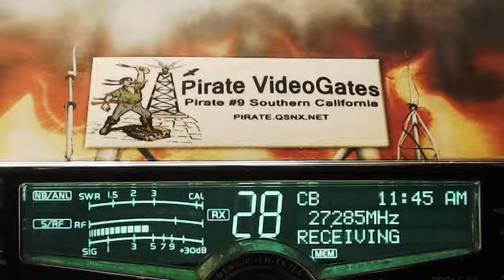Duck Hunter LA, 456 Tulsa OK, 073 GA, 2020 LiveWire TN.